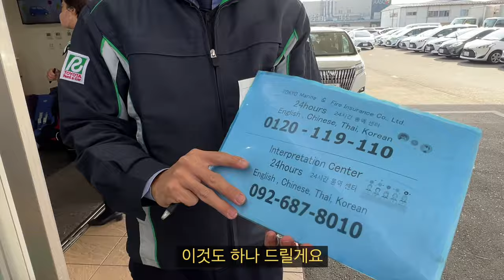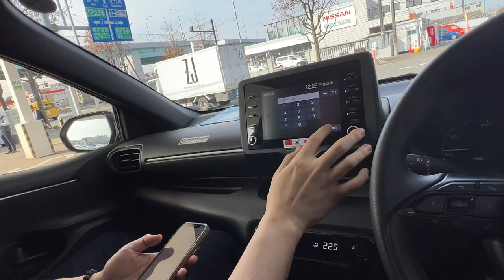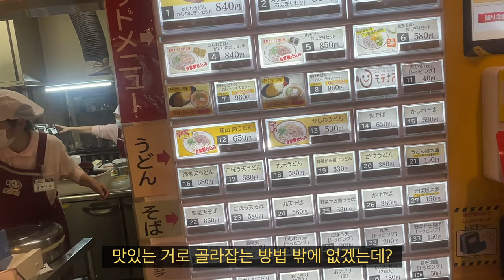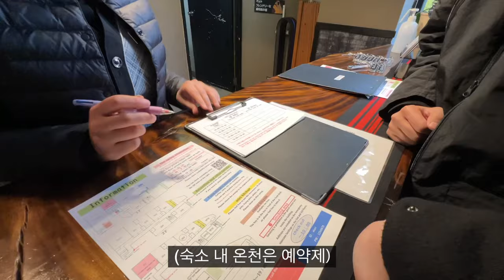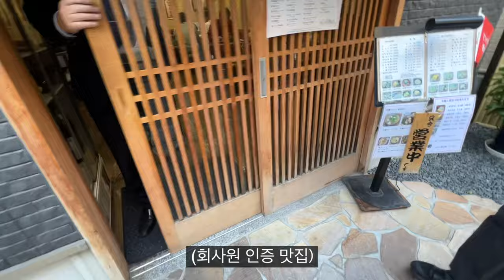못난 놈들의 유후인 온천여행 ( 후쿠오카 )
안녕하세요. 콜미행크입니다.

제 친구들입니다.

[음악 출처]